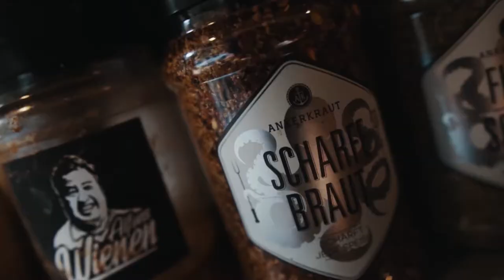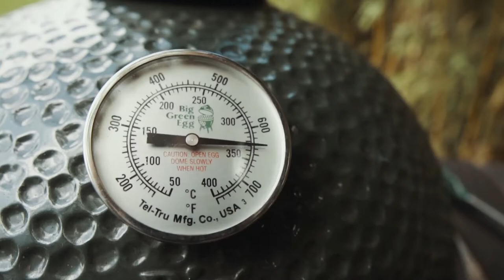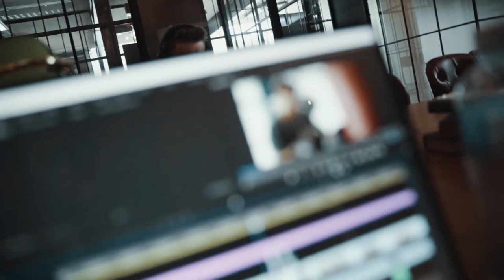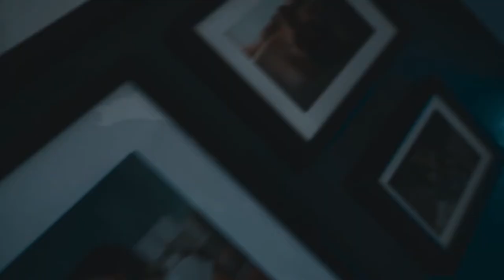This was my year 2018!